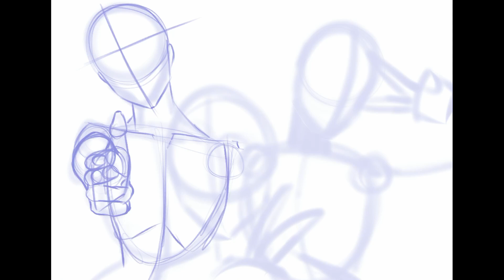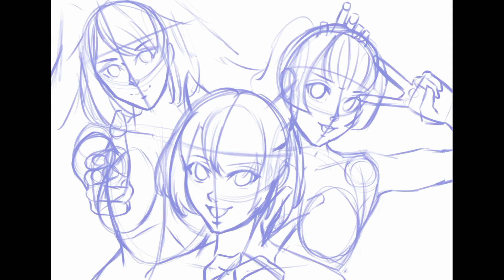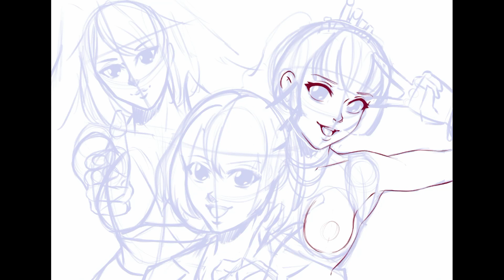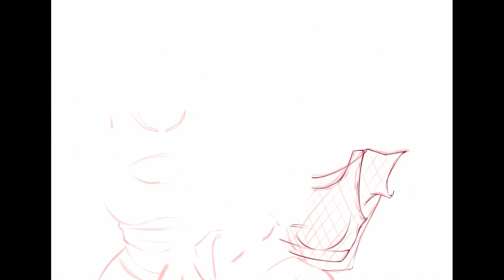Mio, Eunie and Sena - Fanart from Xenoblade Chronicles 3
Hello! As you may know Xenoblade 3 was my personal 2022 GOTY and this is a fanart of my 3 favorite girls! I can't wait to discover more games this year!

I usually work on Apple iPad and Procreate.